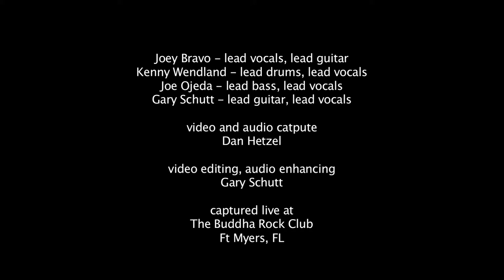HAIRDAZE (80's hair band show) promo video